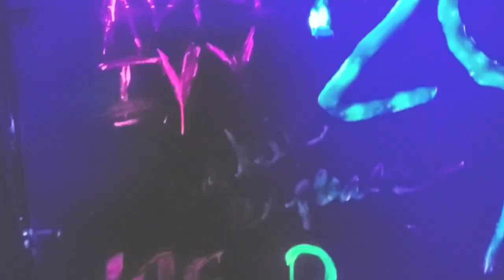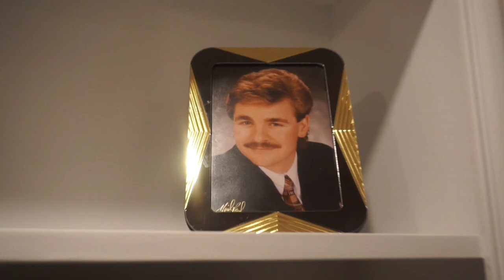WEEKEND IN THE LIFE OF MODEL | IVY FERGUSON | EDEN, UTAH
♡♡ Hi Everybody!

I recently took a road trip to Eden, Utah where I met up with a few fellow models/friends of mine for some winter fun and photoshoots in the snow! I'm excited to share my winter wonderland adventure with you..

𝐃𝐀𝐘 𝟏 - Shoot day with Mario Brown and Joe Damaso
Good morning Eden! I am up bright and early for hair and makeup with @glambarbyjesss for my photoshoot with @mariobrownphoto in the snow! We shoot multiple looks while my friend @khloe shoots with our other friend/photographer @goninjoe (PREVIOUSLY @joedamaso) . We continue on into the evening with our @toptalentevents family dinner and got the great idea to make a Canadian shot ski! If you don't know what that it, it is literally a ski with shots glasses on it! LOL, after a few shots from the good ol' shot ski and jumping in the snow in our bikinis, the girls and I dance around and have a blast singing karaoke!

𝐃𝐀𝐘 𝟐 - Snowmobiling Day / Park City
Into the mountains we go to have some fun in the snow! We spent most of the afternoon snowmobiling then ventured to park city where we took a sleigh ride up the ski hill to an exclusive dinner destination!

𝐃𝐀𝐘 𝟑 - Snowboarding
We go snowboarding and skiing at Powder Mountain ski resort and end the day with some more photoshoots!

I hope you enjoy having an inside look as to what goes on behind the scenes at a typical weekend in the life of my photo shoots and modeling carrier!

𝐌𝐎𝐃𝐄𝐋𝐒
Ivy Ferguson (@ivy_ferguson)
Khloe Terae (@khloe)
Sydney Montana (@sydneymontanta_)
Danielle Blackwell (danielleblackwellxo)

𝐏𝐇𝐎𝐓𝐎𝐆𝐑𝐀𝐏𝐇𝐄𝐑𝐒
Mario Brown (mariobrownphoto)
Joe Damaso (goinjoe)

𝐆𝐋𝐀𝐌 𝐓𝐄𝐀𝐌
Jessica Tullas (@glambarbyjesss)
Adriana Poala (makeupbyadrianam)

Jeremy Stansfield (@JeremyStansfield)
Elina Lee (@officialelinalee)
Jacob Jacomine (@jacobjacomine)
TOP TALENT EVENTS (@toptalentevents)